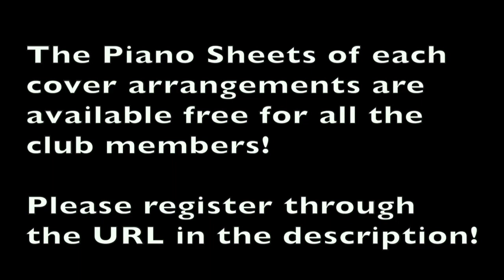Dadalhin-Tats-Faustino-Regine Velasquez Alcasid(SLOWER VER.)PianoArr.Trician_PianoCoversPPIA